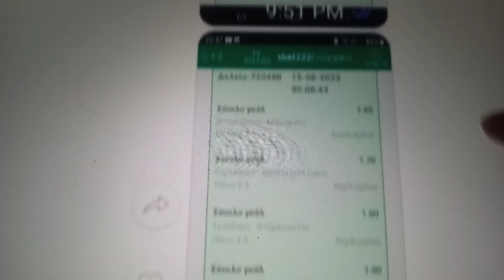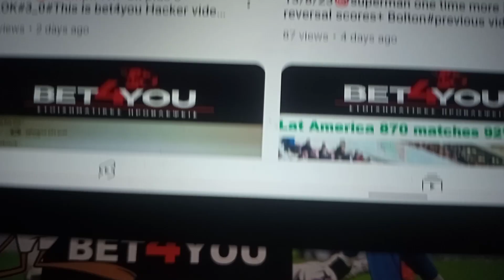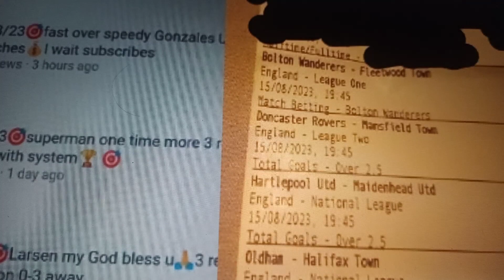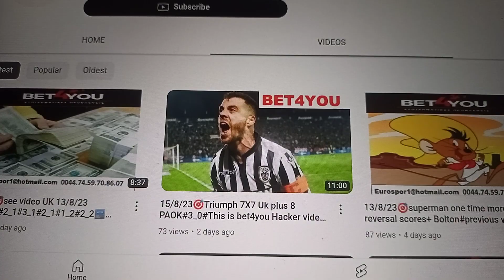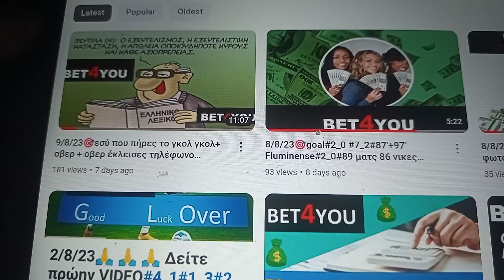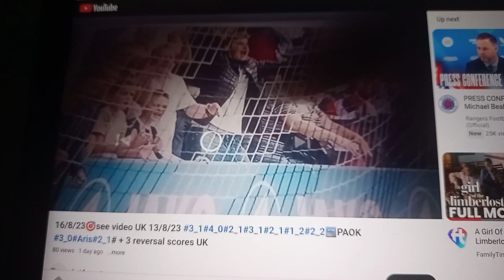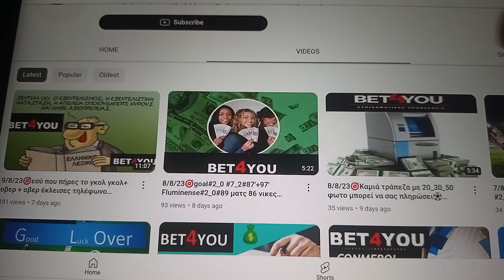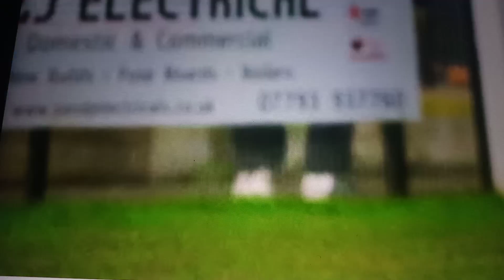18/8/23🎯2 Superman Larsen 1_0 final 2_3# predictions reversal scores 95%in 45 games 🏧wait 1 superman